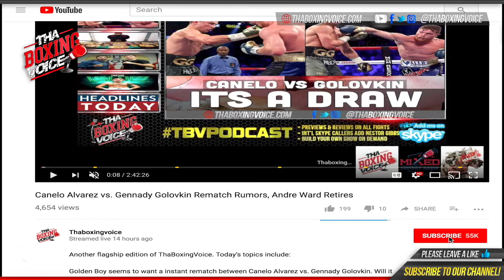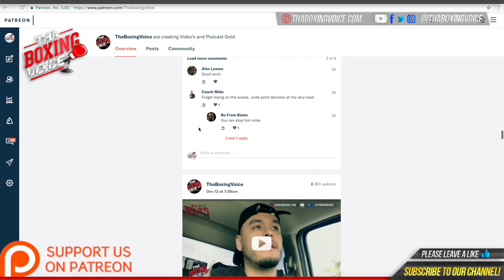🚨Roy Jones Jr & Lou Del Valle Talk on beefing before fight, friends now!🥊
🚨Roy Jones Jr  & Lou Del Valle Talk on beefing before the fight, friends now!🥊